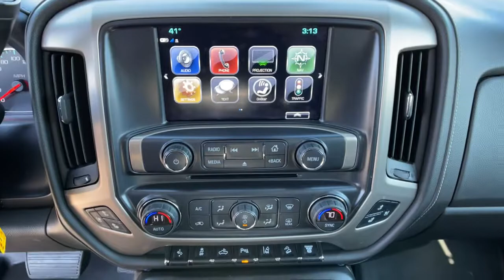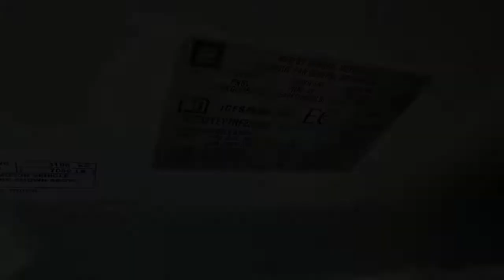2017 GMC Sierra Reno, Carson City, Northern Nevada, Sacramento, Elko, NV 61710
Dark Slate Metallic Used 2017 GMC Sierra available in Reno, Nevada at Mountain West Auto Group. Servicing the Carson City, Northern Nevada, Sacramento, Elko, NV area.